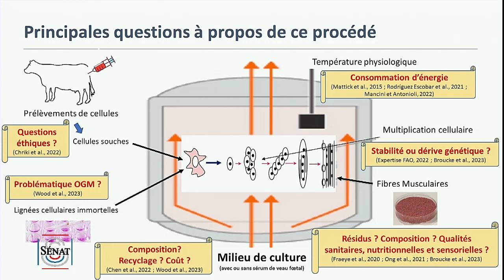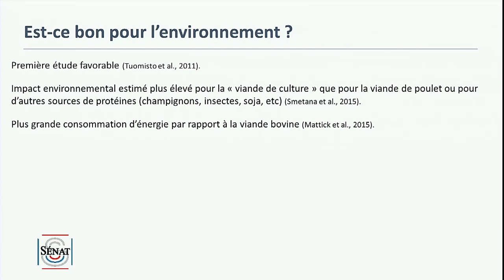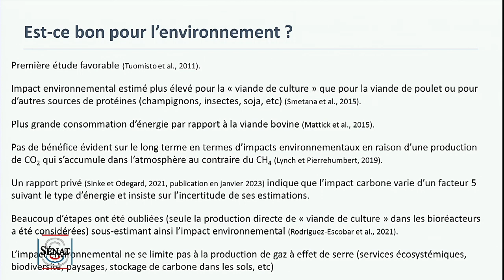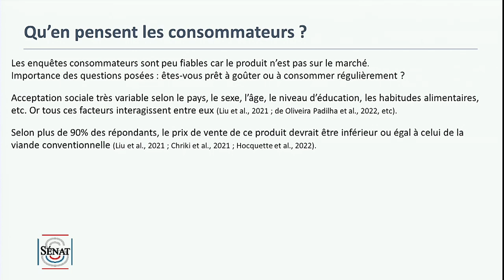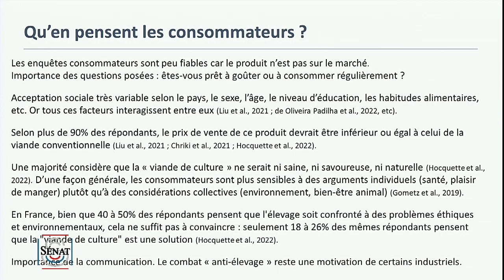La viande cultivée en laboratoire est-elle de la viande ?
Mercredi 8 février 2023, la commission des affaires économiques du Sénat a organisé une table ronde sur la viande in vitro autour de Thierry Marx, chef étoilé ; Étienne Duthoit, fondateur et directeur général de Vital Meat ; Nicolas Morin-Forest, cofondateur et président de Gourmey ; et Jean-François Hocquette, directeur de recherche à l'Institut national de recherche pour l’agriculture, l’alimentation et l’environnement (INRAE).
Ce dernier a exposé les différents enjeux posés par la viande in vitro.